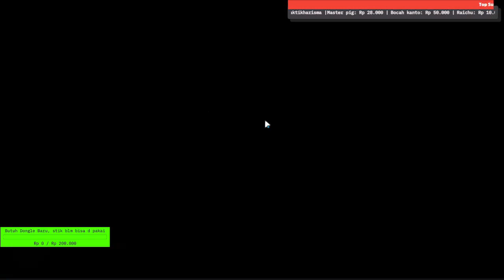The Wild Darkness - Tutorial tentang Lokasi Pedagang Barter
The Wild Darkness Indonesia